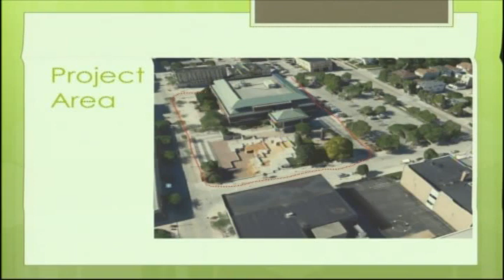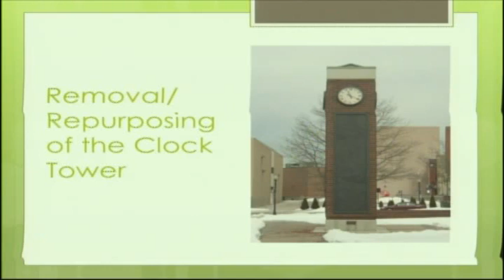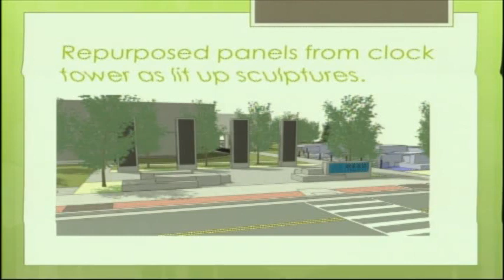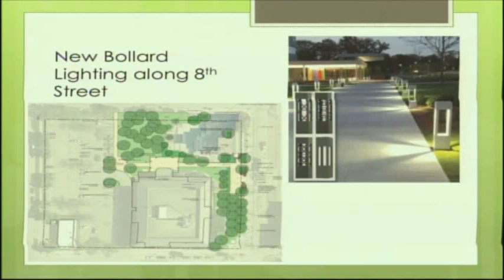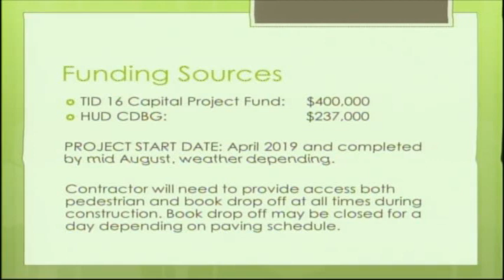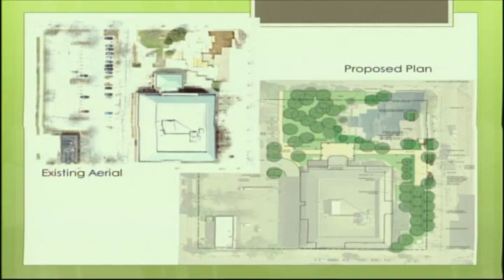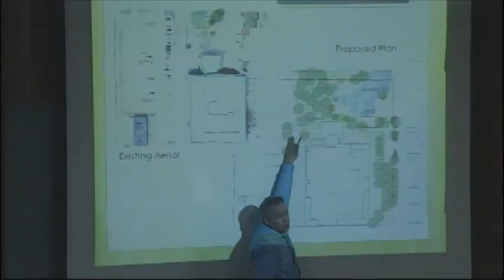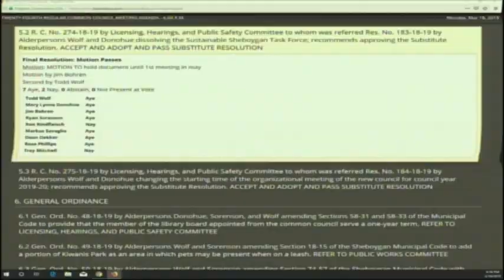Council 2019-03-18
24th Regular Sheboygan Common Council Meeting